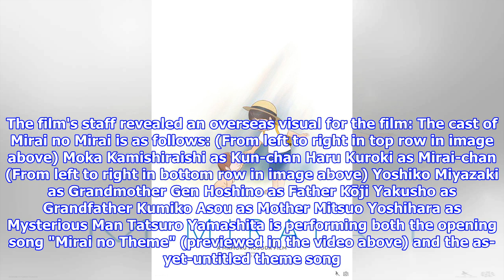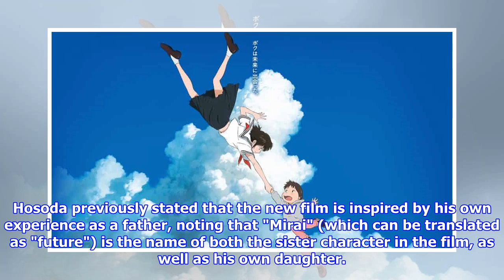News Mirai of the Future Film Gets Novelization by Hosoda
News
Mirai of the Future Film Gets Novelization by Hosoda
Novel gets 3 different versions in June, July The official website of Mamoru Hosoda and Studio Chizu...